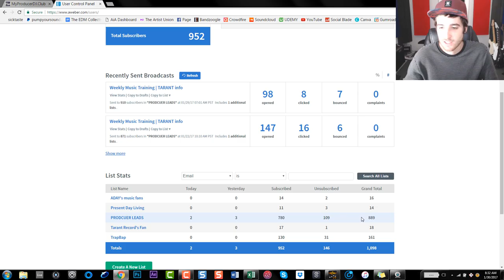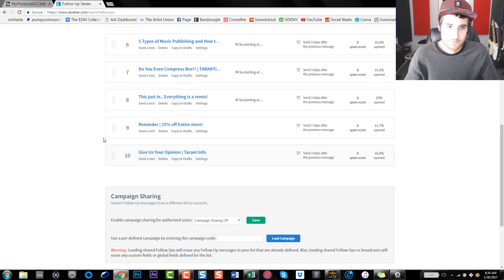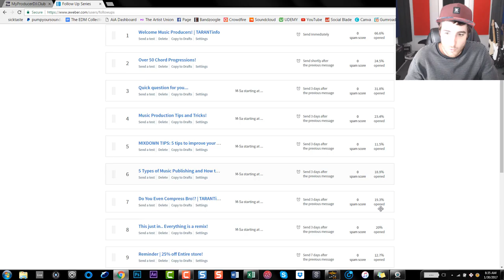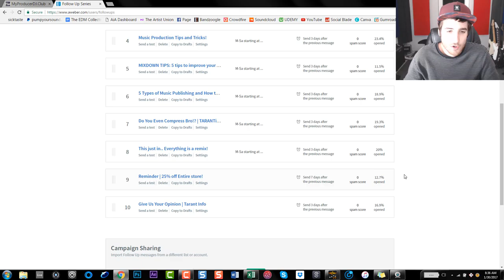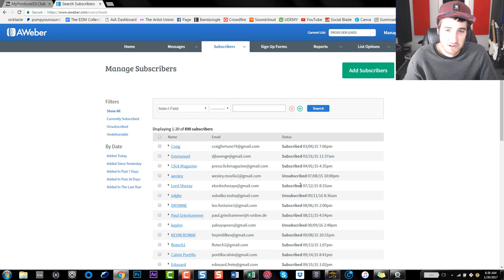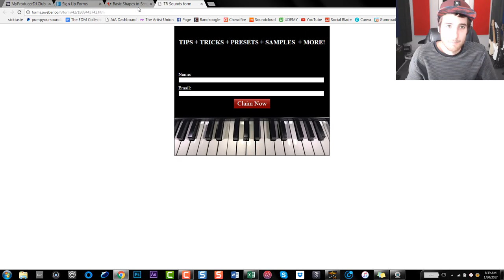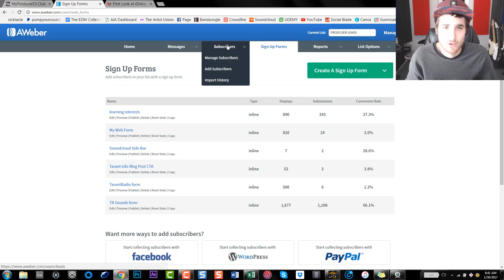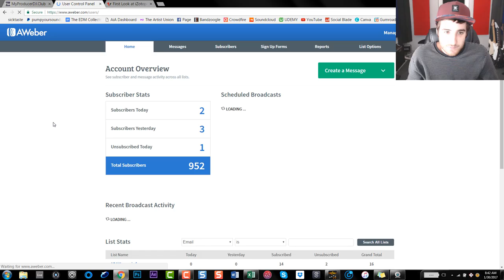Aweber Email Marketing | Music Marketing Wednesday #6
🎹 Ultimate MIDI Chord Progressions Pack Aweber Email Marketing | Music Marketing Wednesday #6

█Equipment and Gear Used to Make this Video Happen:
Camtasia 8
Ableton Live 9 Suite
Lenovo ThinkPad P50s
Razer Naga Epic (wireless mouse)
Razer BlackWidow Ultimate (keyboard)